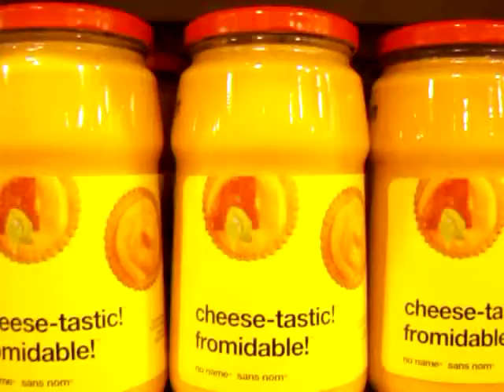The Latest Adventure by Kinloch Anstiss 064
While shopping for groceries I encounter a fantastic product.